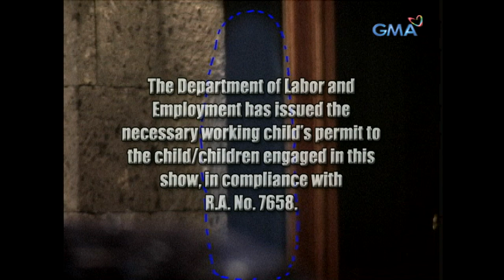‘Wag Kukurap: Ang malignong manliligaw ni Carmina Villarroel (Full Episode 3)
Maganda, maputi at kaakit-akit na akstres si Carmina Villarroel kaya naman halos lahat ng kalalakihan noon ay nagkakagusto sa kanya. Ngunit hindi niya lubos akalaing maaakit din sa kanya ang isang kaluluwa! Katakot-takot na karanasan ang naramdaman ni Carmina nang siya ay matipuhan ng isang maligno at sinusundan sa loob ng kanyang tahanan.